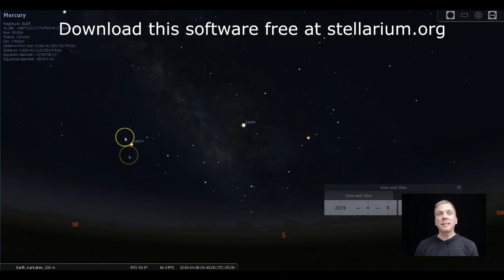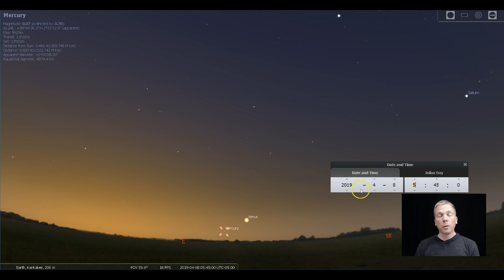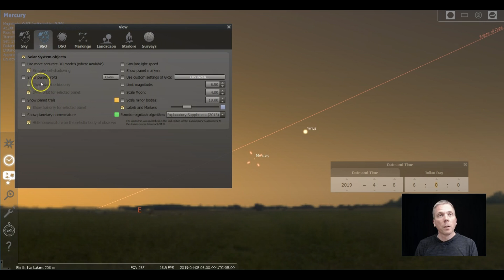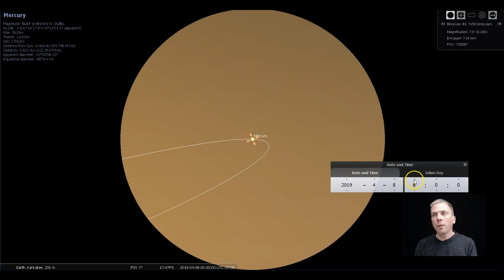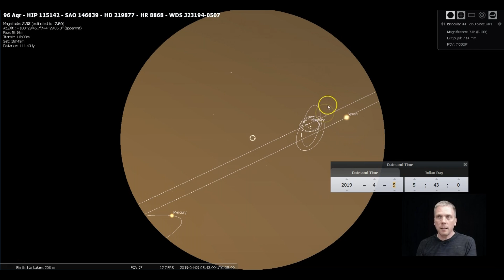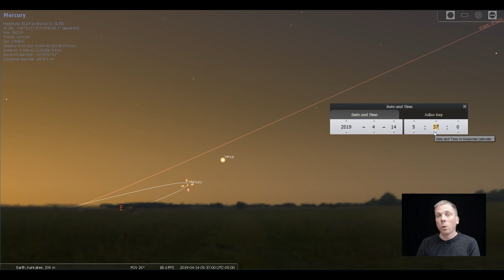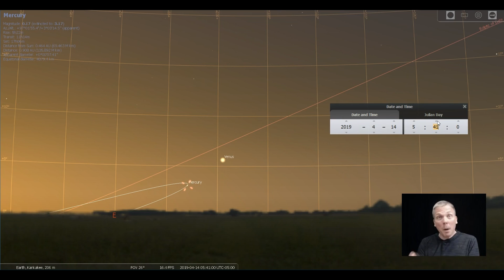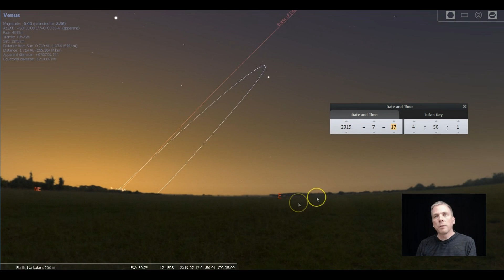Eyes on the Sky: Morning Mercury (and Venus!)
The planet Mercury is (barely!) visible in the early morning sky for the next week or so. How to find it to see it? Check out where Venus is first, then learn in this video how to see the elusive innermost planet. Plus, a bonus! Neptune is there too! See what's up in the night sky every week with "Eyes on the Sky" videos, astronomy made easy.